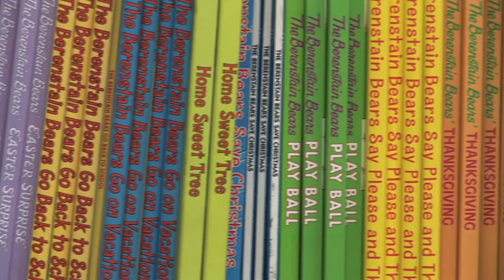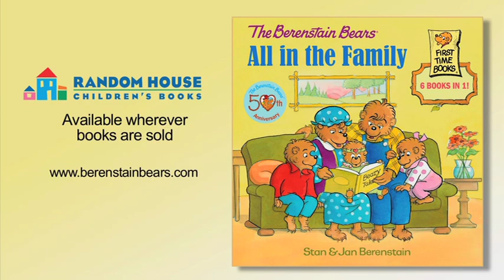Berenstain Bears 50th Anniversary - Interview 5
HarperCollins Children's Books and Random House Children's Books worked with Jan and Mike to document this historic series of interviews.  Taped just prior to Jan's passing in February 2012, they capture the authors' thoughts and words as they candidly look back on their remarkable 50 years of creating the Berenstain Bears.